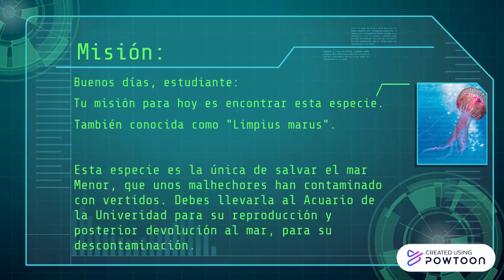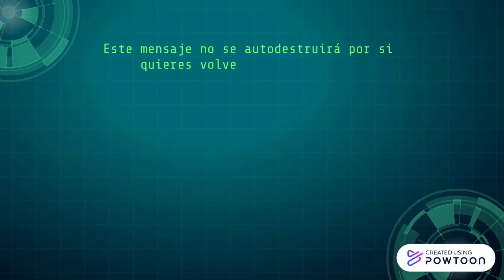MISIÓN: SALVAR EL MAR MENOR.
En vuestras manos está salvar el mar Menor. Unos malhechores pretenden acabar con el mar Menor, una laguna salada única en el mundo, y para ello han vertido contaminantes en él. Solamente hay una especie marina capaz de depurar estos contaminantes y limpiar el mar Menor como ha sucedido hasta ahora, es un tipo de medusa que solamente habita en este mar. Apenas quedan unas pocas especies “Limpius marus” en nuestro mar, por lo que es vuestra misión:
1. Rescatar a tiempo al menos una especie “Limpius marus” y llevarlo a la acuario de Murcia, situado en el antiguo cuartel de artillería, para que los especialistas se encarguen de su cuidado y reproducción.
2. Devolver las futuras especies “Limpius marus” al mar Menor ¡y lo habrás salvado!
Para ello… deberás superar unas misiones que se te entregarán en breve…